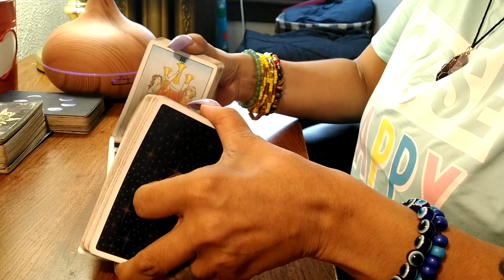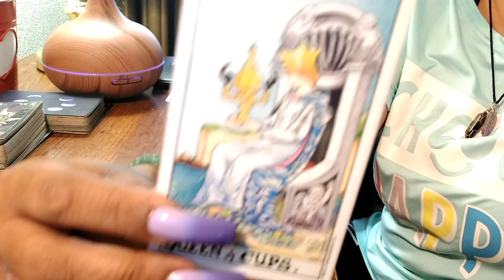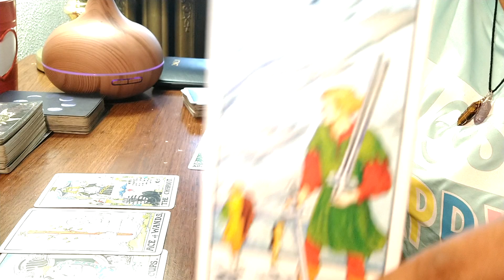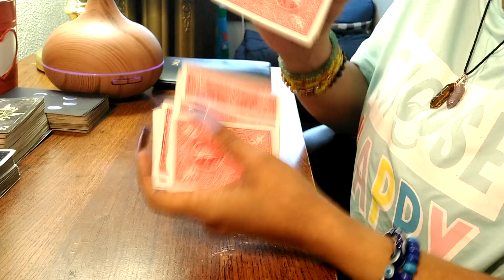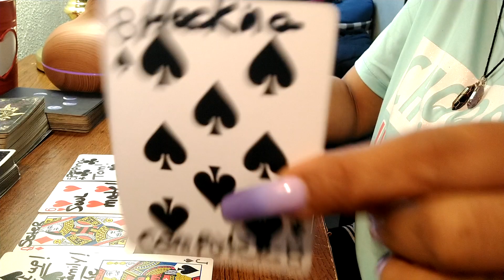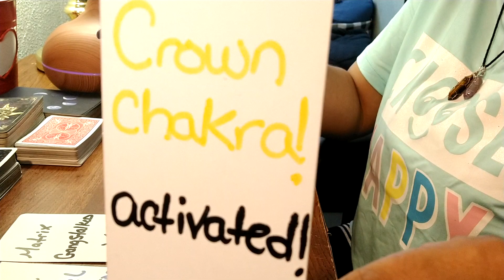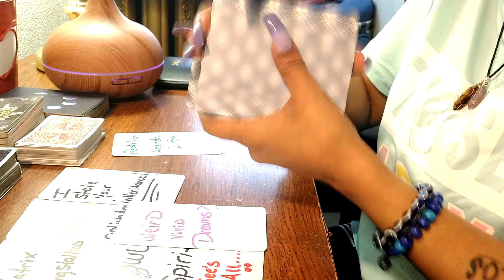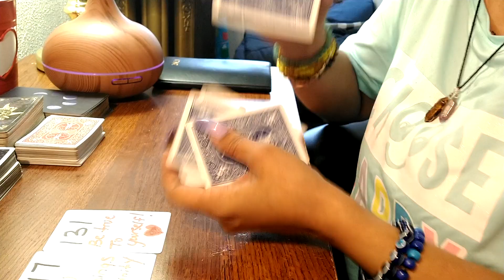♈ Aries 🐏 Your about to be upgraded 🤑💰🤑 and the deceitful family is loosing there mind..